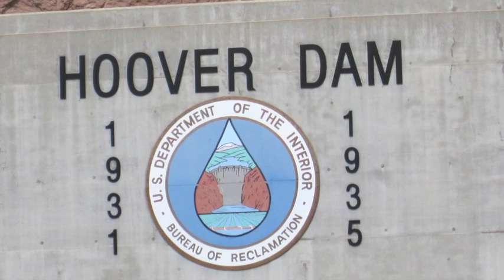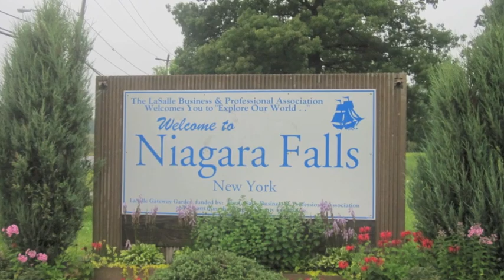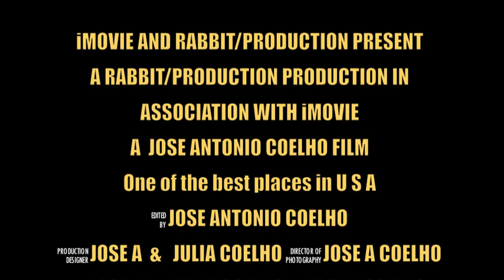The best places to visit in U S A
Jose A Coelho & A Rabbit/Production presents one of the best places to visit in U S A ,,, Jose A Coelho 2012 U S A